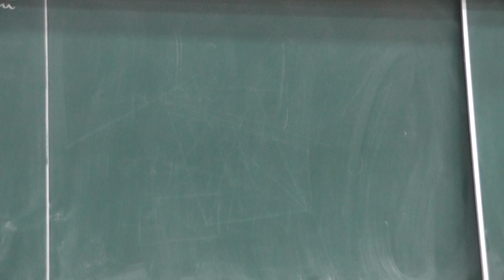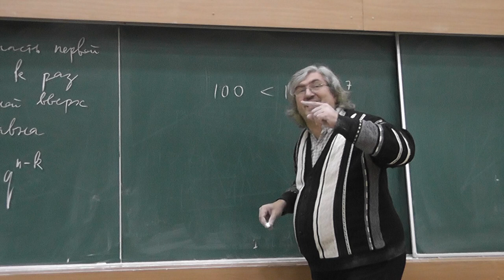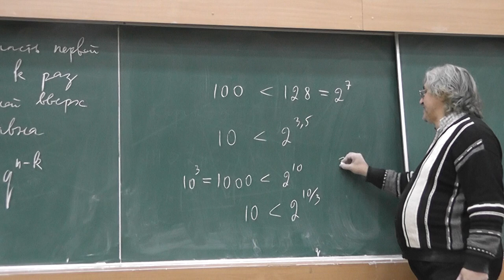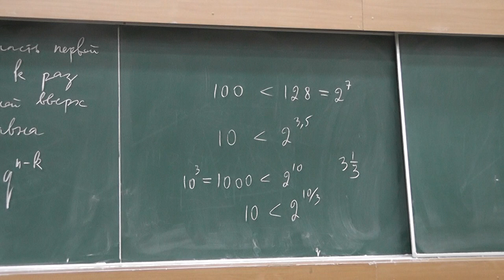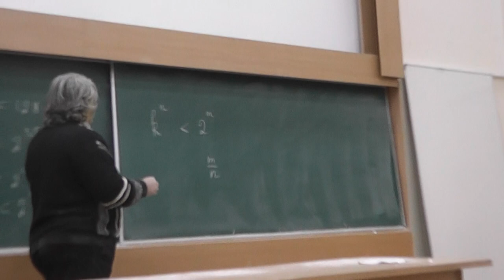16 Нецелое число бит